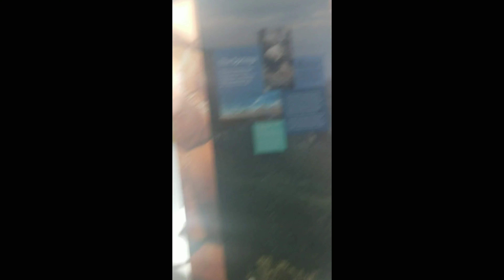Hey yo I'm back kind of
Life is a struggle and I'm trying to find my way back